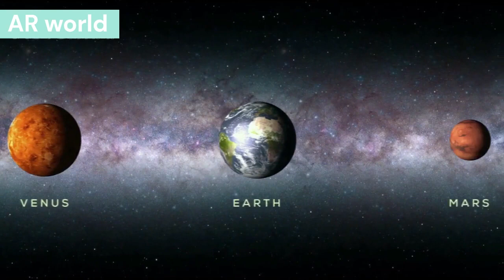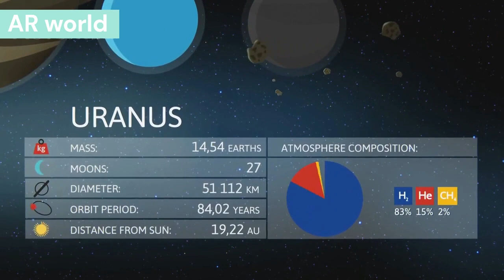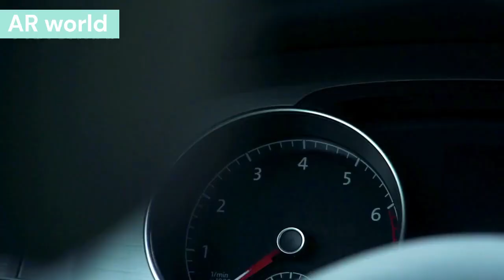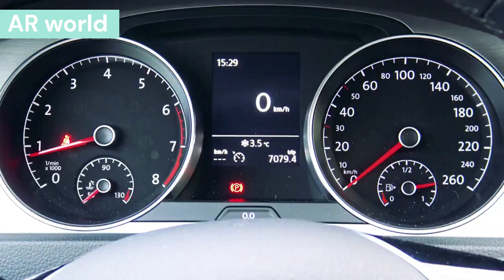how much does the largest planets of the solar system revolve around the sun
topic:
how much does the largest planets of the solar system revolve around the sun  information about all the planets in our solar system
Information about all the planets of the solar system

video is also related:  Are you curious about the wonders of our solar system? Find out the answer to one of the most asked questions: How many times does each planet orbit the Sun? In this video, I am going to share with you amazing facts about the orbit and rotation of each planet. Let's explore together and find out how long it takes each planet to make one revolution around the Sun